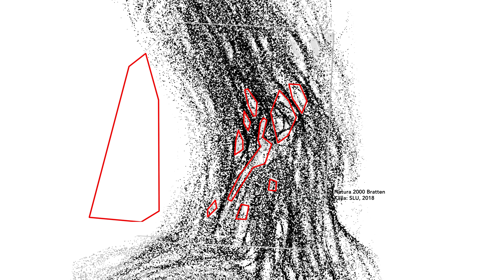Bottentrålning i marina skyddsområden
(Använd CC-knappen i spelarens nedre högra hörn för att slå på och av undertexter)

SLU Aqua i Lysekil har under flera års tid filmat bottnar i tre olika marina skyddsområden.

Bratten är ett Natura 2000 område långt ut till havs upp mot den norska gränsen. Det ligger i ett område som är ett av Europas mest fiskade platser. Här är det möjligt att tråla rakt igenom skyddsområdet, förutom i vissa specifika zoner.

Se i inslaget hur det ser ut på botten efter att en trål dragit fram.

REPORTAGE: LENA SCHERMAN
FOTO: LEIF EIRANSSON
UW FOTO: SLU AQUA LYSEKIL
GRAFIK: DANIEL HAGER